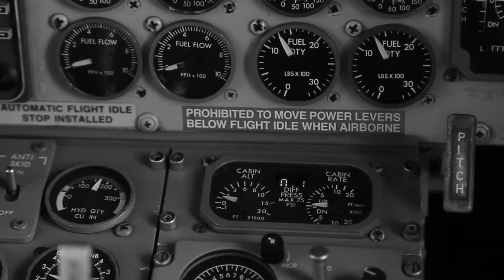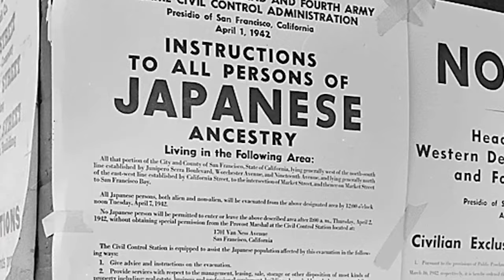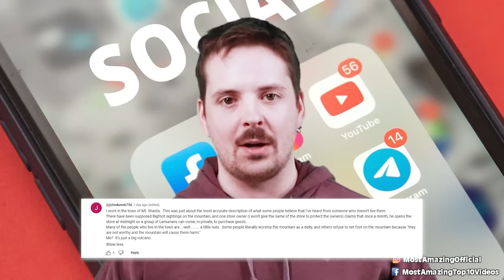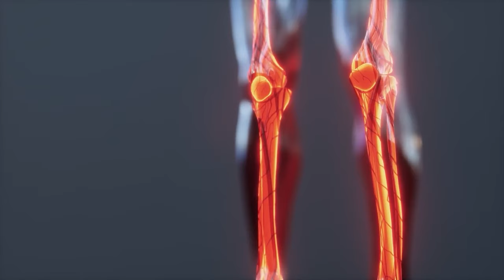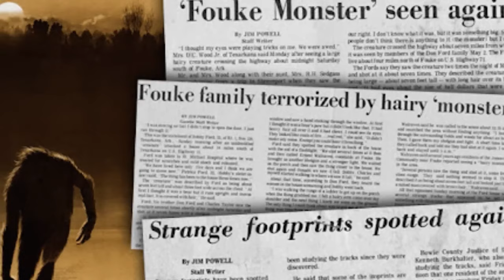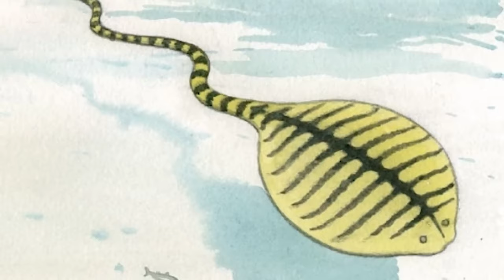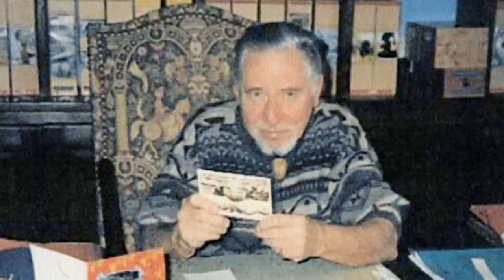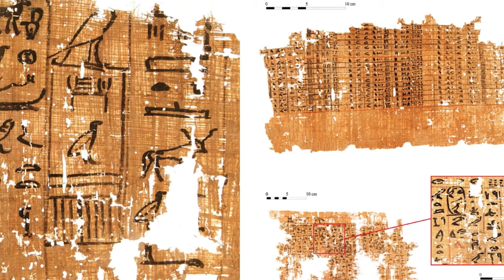Discoveries So Bizarre, They Might Be From Another World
🤯 Prepare to have your understanding of reality shattered with this exploration of bizarre discoveries that defy conventional explanation.  From out-of-place artifacts that challenge our understanding of history to mysterious objects with seemingly impossible properties, we'll delve into finds that could be evidence of otherworldly origins.  Could these strange relics be remnants of advanced ancient civilizations?  Interdimensional oddities? Or even technology left behind by extraterrestrial visitors? Buckle up, keep an open mind, and get ready to confront the tantalizing possibility that these outlandish discoveries truly might be from another world.